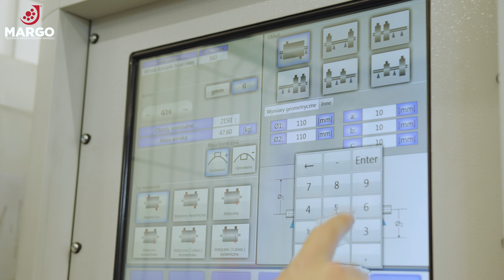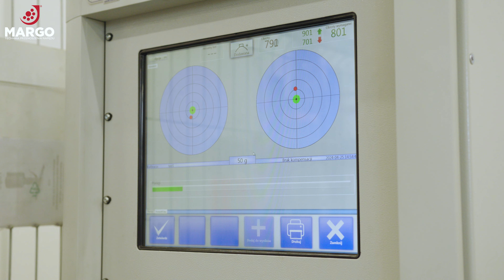Usługa wyważania kół pasowych – Margo24.pl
Czy Twoja maszyna kiedykolwiek wpadła w drgania?

Drgania mogą być spowodowane niewłaściwym wyważeniem elementów wirujących. Mogą one oznaczać poważne problemy, takie jak pęknięcie koła pasowego lub uszkodzenie tulei montażowej. Wibracje mogą również powodować poluzowanie połączeń śrubowych i spoin. Jak temu zapobiec?

Pomyśl o wyważeniu elementów wirujących, co pozwoli znacząco wydłużyć okres eksploatacji Twojego urządzenia. Dzięki minimalizacji drgań unikniesz uszkodzeń łożysk, uszczelnień oraz połączeń śrubowych. Odpowiednio wyważone koła pasowe i inne wirniki umożliwią Twoim maszynom długą i bezawaryjną pracę.

Współpraca z MARGO to nie tylko dostęp do najszerszej oferty produktów z zakresu przeniesienia napędu. Naszą misją jest zapewnienie nieprzerwanego funkcjonowania Twojego parku maszynowego. Dlatego oferujemy usługę wyważania elementów wirujących. Nasza wykwalifikowana kadra oraz nowoczesny, regularnie kalibrowany sprzęt pozwalają nam zachować najwyższy poziom obsługi.

Szanujemy Twój czas oraz pieniądze! Dlatego oferujemy atrakcyjne ceny naszych usług wyważania. Szybki czas realizacji pozwala skrócić do minimum czas przestoju urządzenia. Po wykonaniu usługi otrzymasz od nas protokół końcowy z informacjami na temat Twojego wirnika oraz wykonanych przez nas prac.